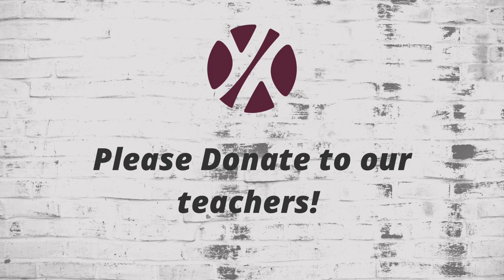Becky Tesch - Slow Flow Live (recorded)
If you missed Becky's Live Slow Flow class the other day don't worry we recorded it for you!

This is a part of Yama Yoga Third Ward's online yoga classes.

The song used in the video is Holy Ma by Shantala.
Third Eye Yoga, LLC ( DBA Yama Yoga) recommends that you ask a doctor or physician regarding the applicability of any recommendations and follow all safety instructions before beginning any exercise or exercise program. When participating in any exercise or exercise program, there is the possibility that you could injure yourself physically. If you engage in this exercise or exercise program, you agree that you do so at your own risk, are voluntarily participating in these activities, and assume all risk of injury to yourself.